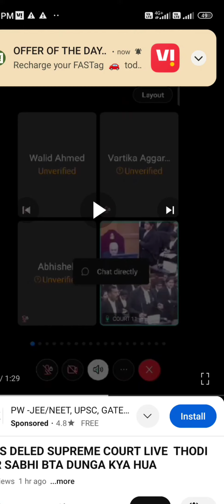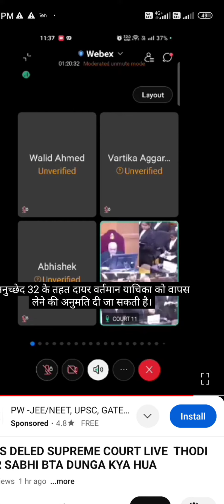supreme court live वो इंग्लिश बोलने खुद हिंदी में लिखा आयेगा देखलो पूरी वीडीओ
NIOS DELED
@Physics Maths Malik